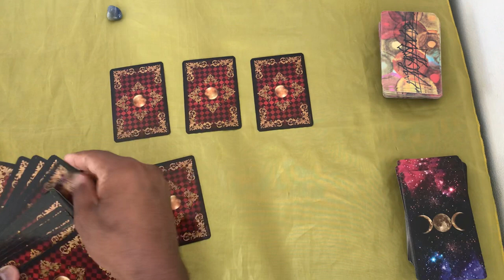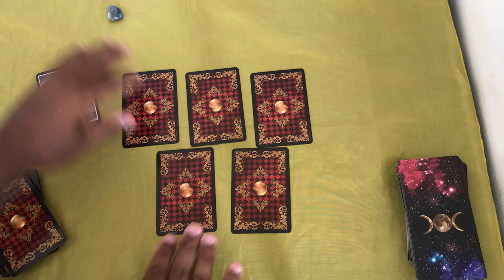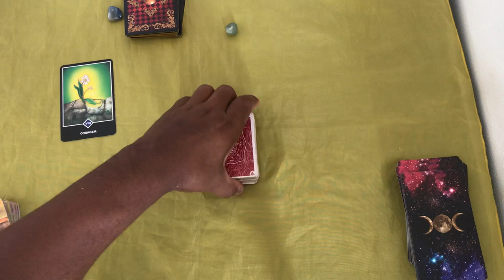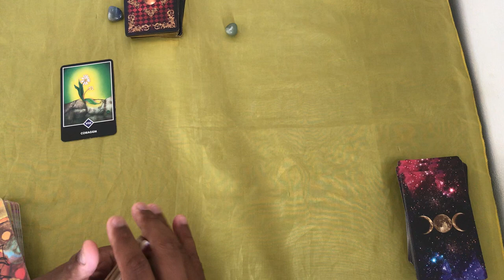ELE HOJE EM RELAÇÃO A VOCÊ! !!💘 [ Tarot Responde ] Tarô [Tarô ] Tarot